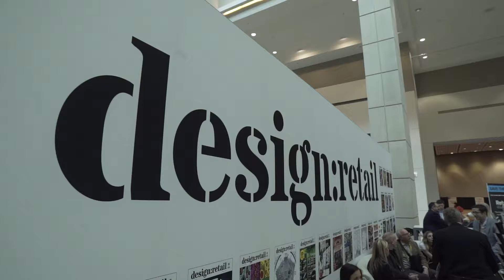What readers love about design:retail, 2018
See why our readers love design:retail magazine and our events!